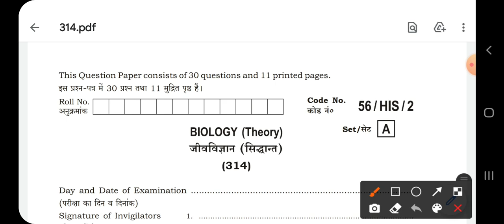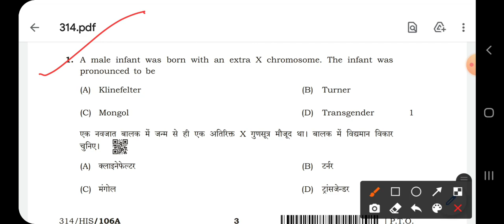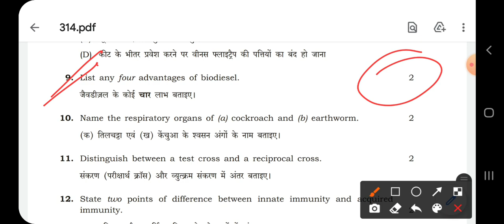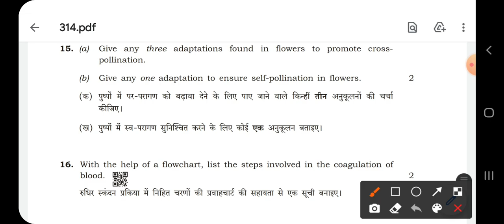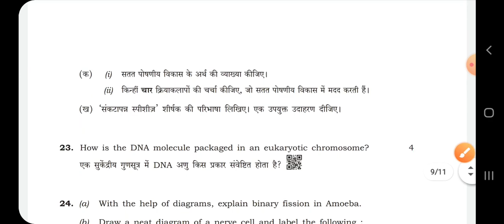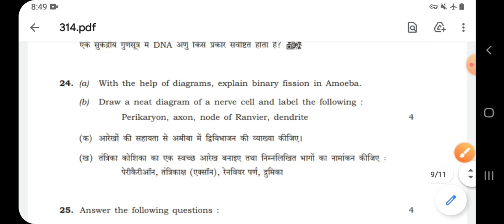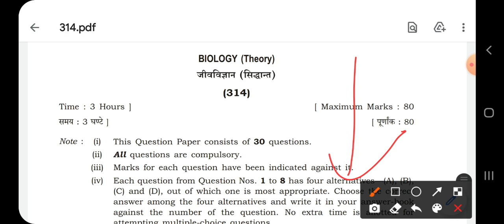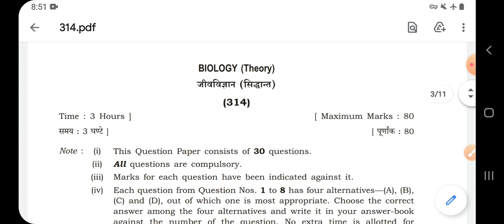12th (NIOS) Biology (314) Question Paper || English का पेपर कैसे Solve करें Paper Pattern & marking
Hello Students this video is regarding 12th NIOS Biology (314). In this video you will get to know Paper Pattern, Marking Scheme, Question Paper designing & Timing of the exam.

12th NIOS Maths Question Paper
12th NIOS Psychology Question Paper